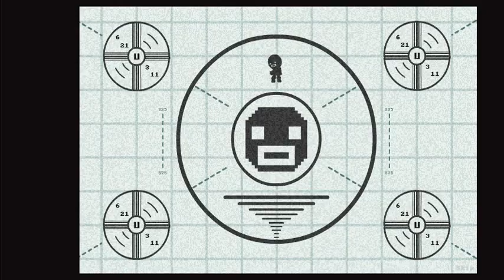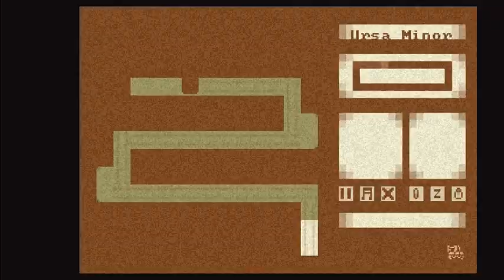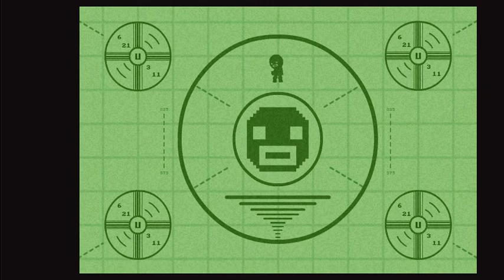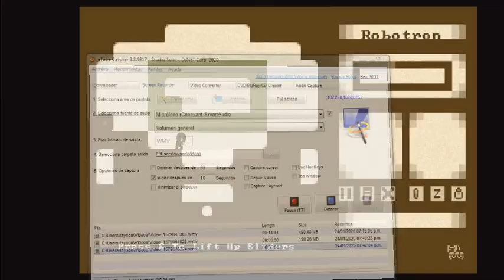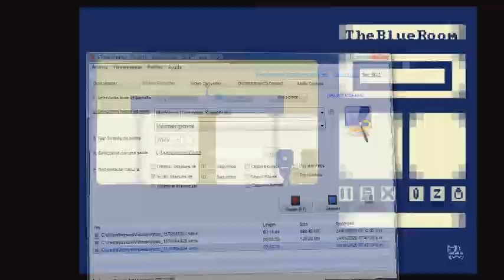Time Fcuk (1/?)